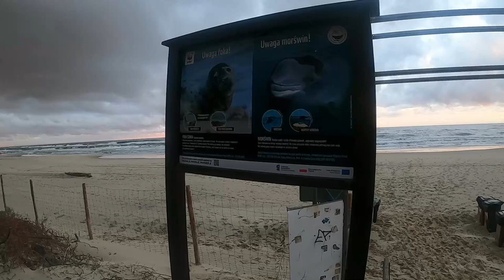Amber Hunting Trip to Poland! Part #1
Got information abou the storm in poland, after which i had to drive to poland quickly to catch some baltic amber! This is day number one from few days trip:), In this video in day i was catching amber in Wyspa Sobieszewska, and at night ant beach  Mikoszewo woti ultra violet flash lights

Song
Mono Zola Angola
Artist
F16
Album
Antes do Fim